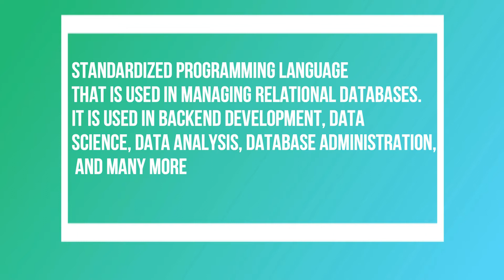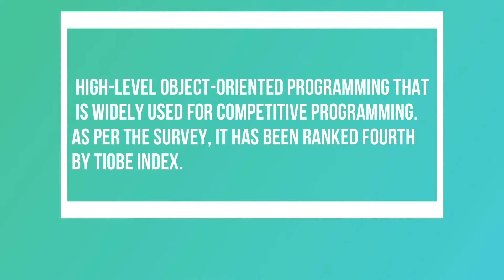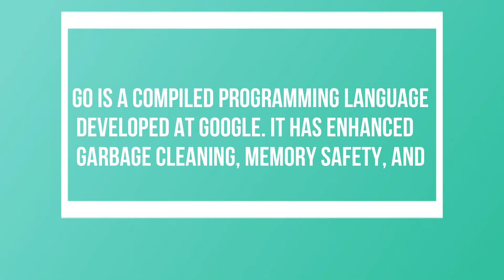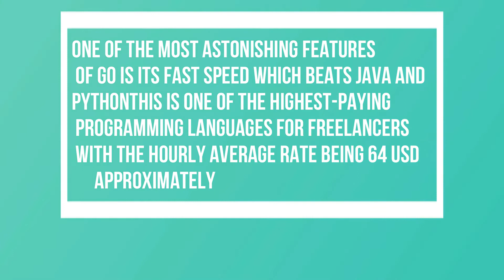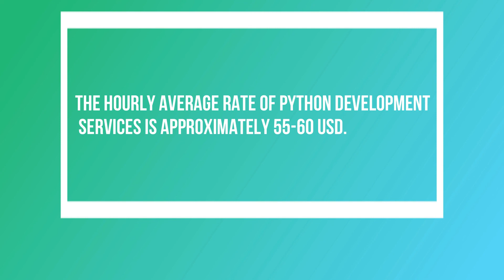Top Highly Paid Programming Languages on freelancer 2022